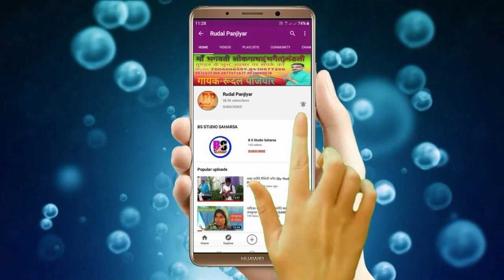रूदल जन्म,जासर सिंह बध !! बिपत्ति के मारे ताला सैयद के दरबार में पहुंचा अल्हा सिंह !! Alha Rudal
👉LIKE 👍दबावें ।

                          SINGER
                    RUDAL PANJIYAR
                        LANGUAGE
                           MAITHILI
                             LYRIC
                   RUDAL PANJIYAR
                            VENUE
                 BELWARA.SAHARSA